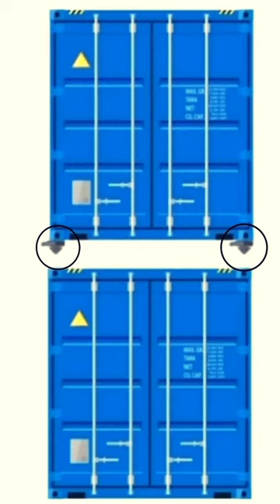How to Avoid Container Falls from Ships at Sea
In this video, we will discuss the dangers of container falls from ships at sea and how to avoid them. We will cover topics such as how to secure containers, how to prevent them from falling, and what to do if a container does fall.

Container falls from ships at sea are a serious safety hazard. In 2022, there were over 2,000 container falls, resulting in over 100 deaths and billions of dollars in damage.

In this video, we will discuss five key steps that can be taken to prevent container falls from ships at sea. These steps include:

1. Using proper loading and securing procedures.
2. Inspecting containers for damage.
3. Monitoring weather conditions.
4. Using technology to prevent container falls.
5. Enforcing safety regulations.

By following these steps, shipping companies can help to prevent container falls and keep their employees and cargo safe.

Relevant keywords: The description includes the keywords "container falls," "shipping safety," and "how to prevent container falls."